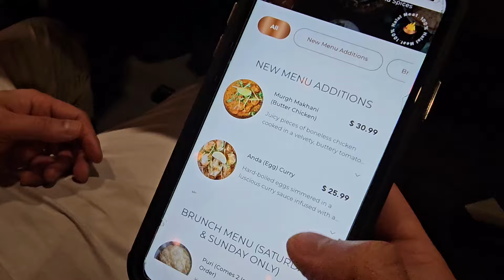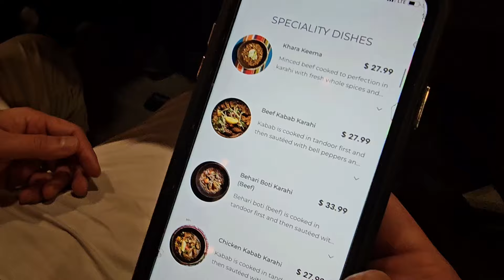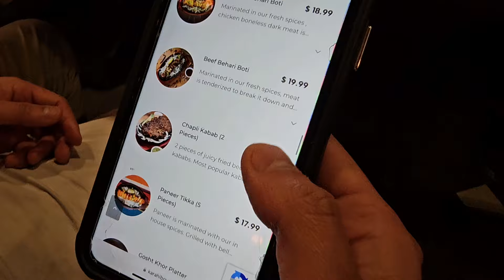Pakistani Cuisine in Canada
This video is about Pakistani Cuisine in Canada. In this blog, I went to try Karahi Boys mutton and chicken karahi. Both karahi's of Karahi Boys were excellent. Karahi Boys is a good spot to taste Pakistani Cuisine in Canada.